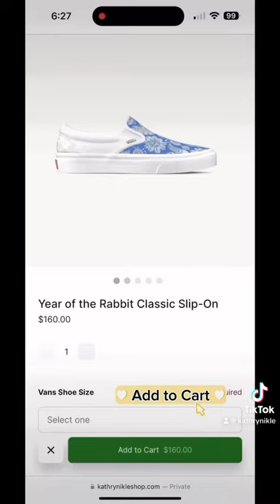Kathryn Ikle: ‘Year of the Rabbit’ Custom Vans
‘Year of the Rabbit’ Custom Vans featuring one of artist Kathryn Ikle’s celebrated hand carved block print designs. 👀 👟